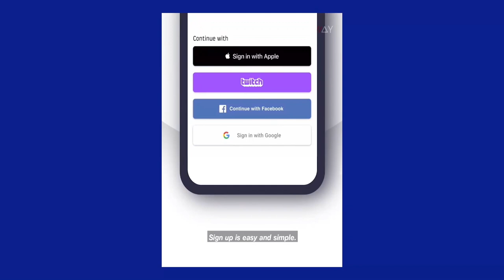Gaming’s Most Innovative Players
The $60-billion video gaming industry shows no signs of slowing down. Investors are eager to fund the next wave of innovations. Irina Shames is senior vice president and head of strategy and revenue at digital entertainment studio 3BLACKDOT. A lecturer at UCLA Anderson, Shames interviewed Shawn Gunn, CEO and co-founder of PLLAY, about the AI-driven social competition platform he monetized for skill-based video game players.